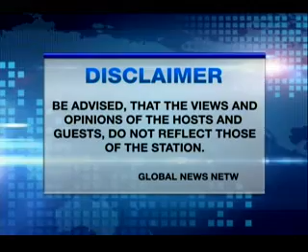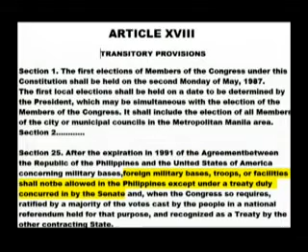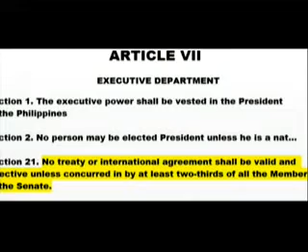TALKNEWS TV JANUARY 16 2016 PART 1 mpeg4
Part 1, "EDCA Unconstitutional", NatFil (Nationalist Filipino) founder Ferdie Pasion reprots on his thorough research on the Constitution to prove conclusively that the Supreme Court majority errs blatantly in declaring the EDCA legal projecting on screen Art. 18, Sec. 25 and Art. Sec.21, and exposes the deliberate lie in using "executive agreement" to circumvent the requirement for all "treaties, international agreements..." - what is Aquino and Obama executives for but their respective NATIONS... HTL holds no punches in lambasting the ignorant (mangmang) masses supporting the EDCA exemplified by a TV survey by INC and tells them to educate the masses on history instead of adding to the populist ignorance that will lead to destruction of this nation...